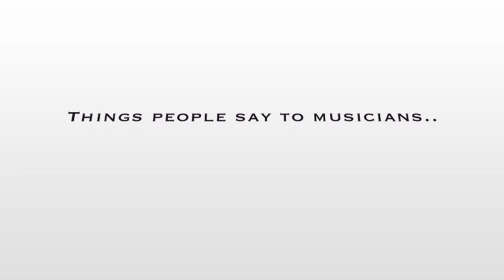Things People Say To Musicians When They're Home For Christmas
A little sketch for Irish musicians/artists who dread the same old questions..